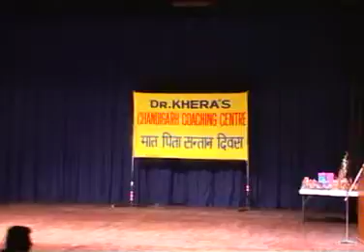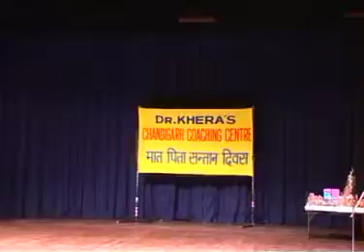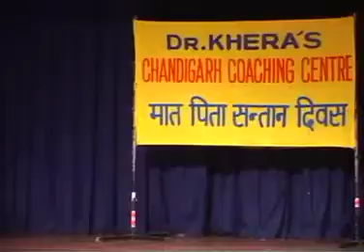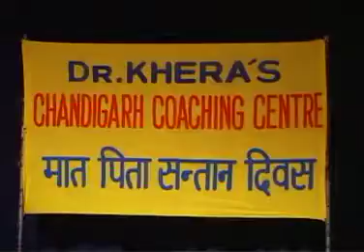Dr.Khera's Chandigarh Coaching Centre celebrated (Mat Pita Santan Diwas 2007) PART 4